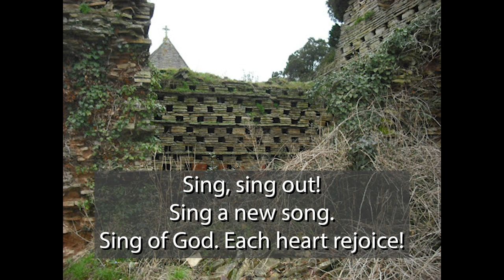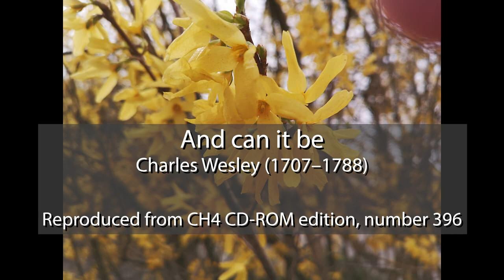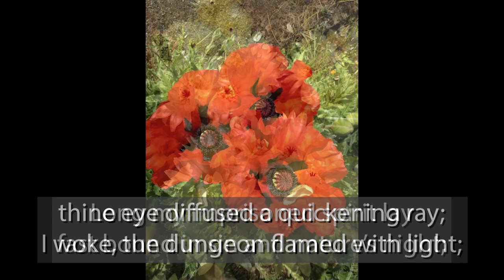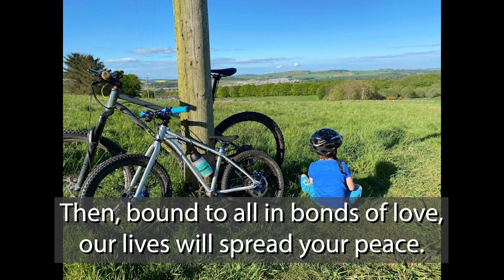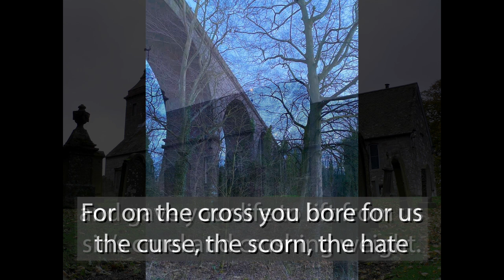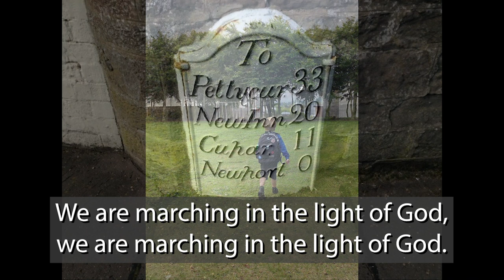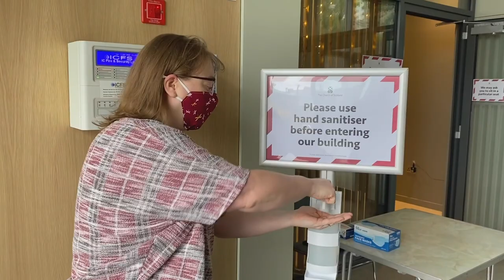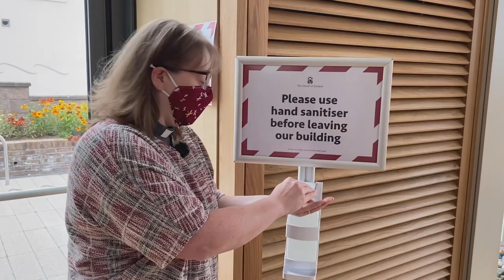Sunday 13th September 2020 Twenty-Fourth Sunday in Ordinary Time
Welcome

MV 180 Sing, sing out

Prayers of Adoration and Confession & Lord’s Prayer

Introduction and Interview

Hymn 396 And can it be

Matthew 18:21-35

Hymn 486 Forgive our sins as we forgive

Sermon

Hymn 693 Help us forgive, forgiving Lord

Intimations

Prayers of Thanksgiving and Intercession

Hymn 518 We are marching in the light of God

Blessing